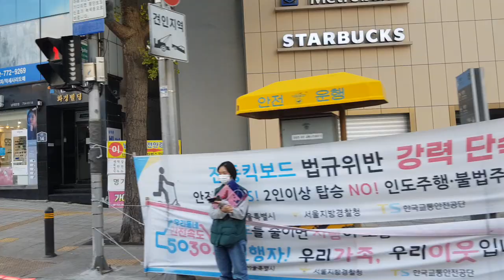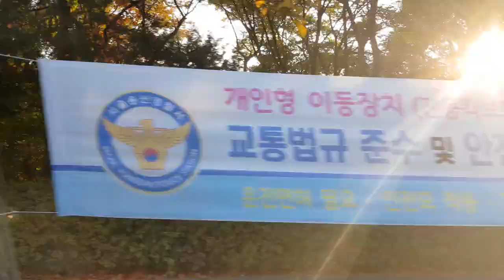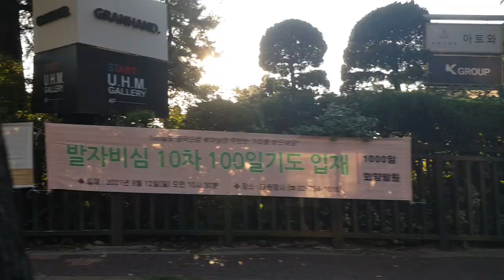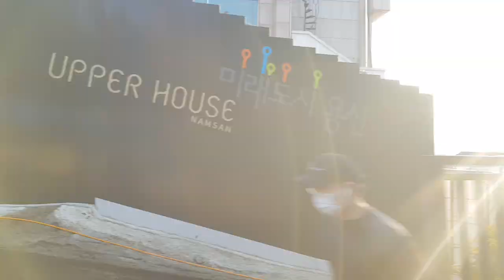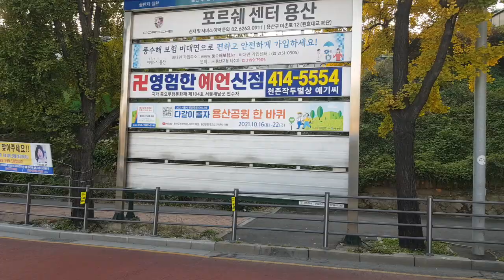[서울 간선] 402번 숭례문-서울시중부기술교육원, 블루스퀘어 우측면영상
숭례문부터 서울시중부기술교육원, 블루스퀘어까지 진행방향 오른쪽 면의 영상입니다.